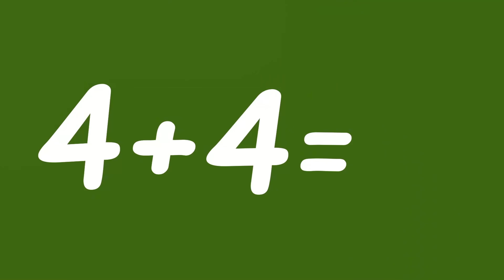Люси невидимка! - Wolfoo Забавные истории для детей о фокусах | Wolfoo Russian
🍀 Об этом канале:

Wolfoo - милый волк, который живет на холме в небольшой американской деревне со своими родителями и сестрой Люси. Пандо и Кэт - лучшие друзья Wolfoo.

Давайте исследуем мир вместе с Wolfoo через рассказывая ежедневные истории о семье, друзьях, учителях и соседях.

С целью вовлечения детей в возрасте от 2 до 8 лет мы стараемся, чтобы дети многому научились из наших видеороликов (например, о творчестве, здоровых привычках, хорошем поведении и т. Д.).

🍀 Лучшее время для тебя и твоей семьи!

🍀 Все аудио и визуальные материалы на этом канале принадлежат SCONNECT.

🍀 КРЕДИТ
Администратор: Quan Thai, Diep Le
Исполнитель: Phuong Nguyen